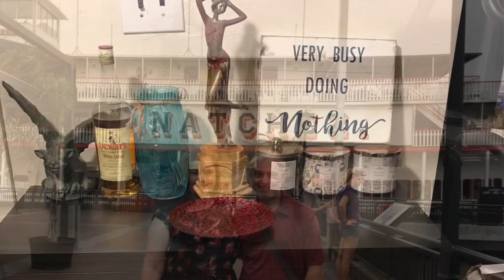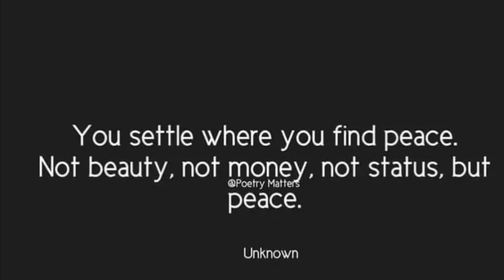Mini Episode. I’m taking roller skating lessons!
Just a short video this week. A peek at the Duran Duran concert, roller skating life update.